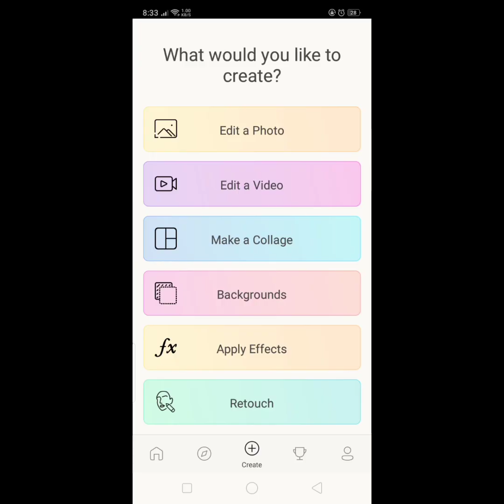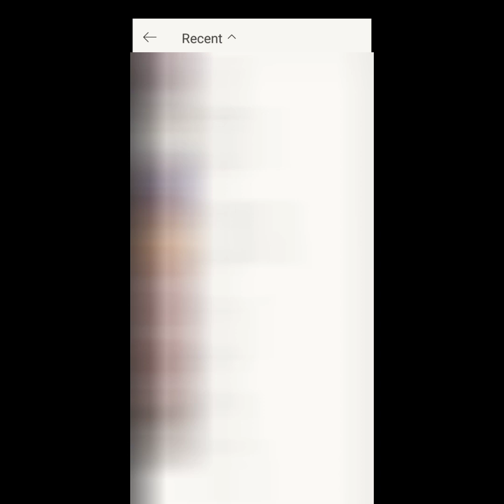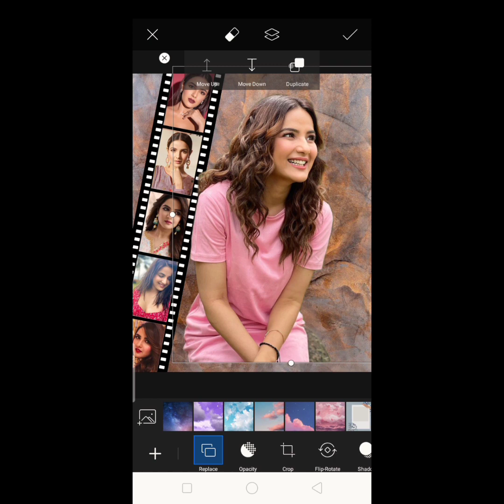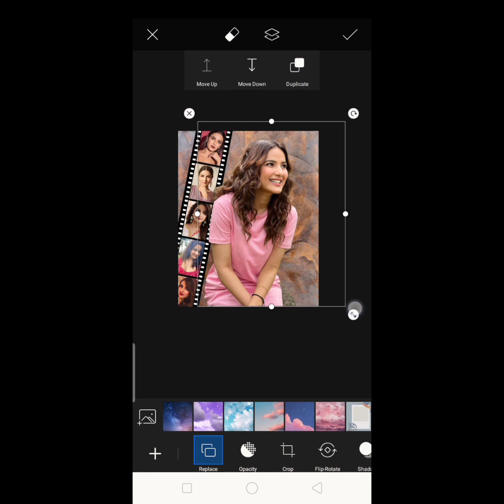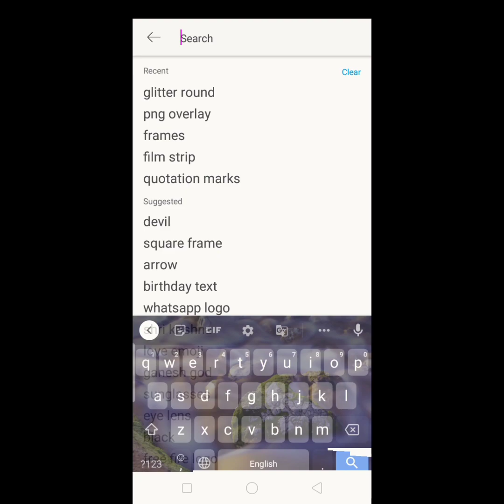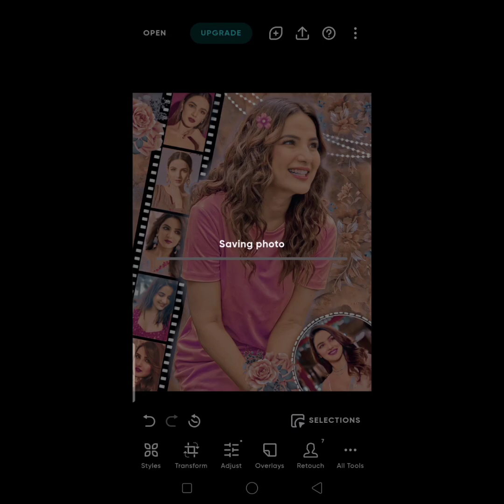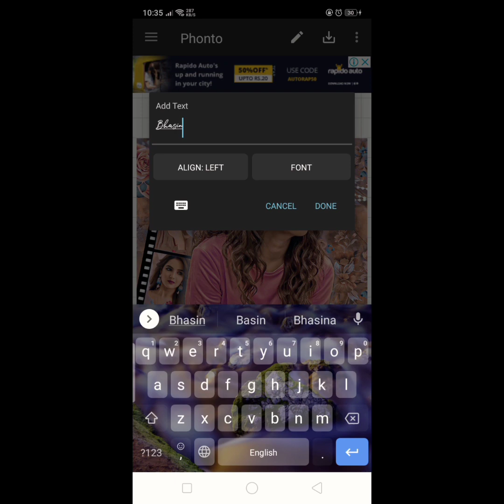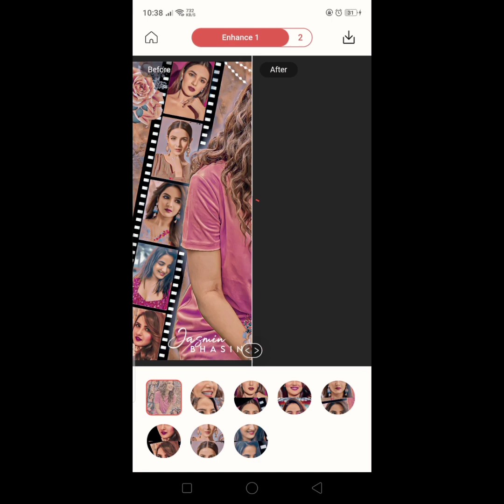Birthday Editing Tutorial for fanpages//PicsArt Editing Tutorial❤️//jasminbhasin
Font used
Julieta messie
Lemonmilk regular
On this channel you will get editing help🤗🤗
I will be sharing picsart,alight Motion and kinemaster editing...😍😍

PicsArt Editing Tutorial for fanpages
editing Tutorial for fanpages
Beautiful Edit For Fanpages
Simple Easy Editing Tutorial for fanpages